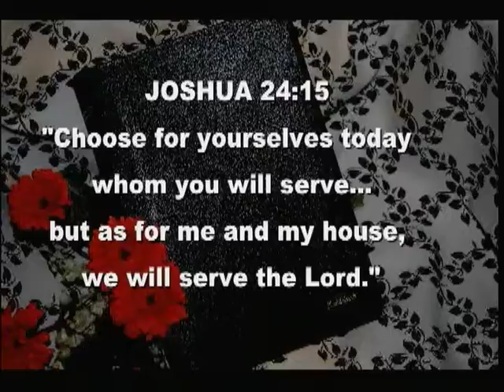WHEN_THE_NORTH_FELL_IN_LOVE_WITH_THE_SOUTH.mpg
Wedding video for me and Paola

Sam Kobielush